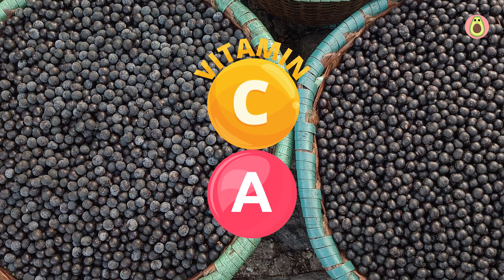How Acai Berries Can Transform Your Health 💜🫐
In this enlightening video, we explore the incredible health benefits of Acai Berries, a powerful superfood renowned for its exceptional nutritional profile. Join us as we uncover the secrets of Acai Berries and how they can enhance your overall well-being.

Discover why Acai Berries have gained popularity as a superfood, packed with antioxidants, fiber, and essential nutrients. We'll delve into their potential to support immune function, promote heart health, and provide a natural energy boost, making them a valuable addition to a healthy diet.

At The Healthy Pantry, we believe in harnessing the natural power of superfoods. We'll share creative tips and delicious recipes to help you incorporate Acai Berries into your daily routine, whether in smoothie bowls, antioxidant-rich desserts, or refreshing beverages.

Learn about the potent antioxidants found in Acai Berries, which help combat oxidative stress, promote skin health, and contribute to overall cellular health. We'll discuss their role in reducing inflammation and supporting a healthy digestive system.

Join us as we discuss the sustainability and sourcing considerations surrounding Acai Berries. We'll explore responsible sourcing practices and the importance of supporting ethical suppliers to ensure the preservation of natural resources and the well-being of local communities.

Don't miss this informative video on the remarkable benefits of Acai Berries and how they can become a superfood staple in your healthy pantry. Let's embark on a journey towards vibrant health together!

Used AI to Generate the text to voice with amazing elevenlabs.io
And videos has been made and edited with amazing canva.com